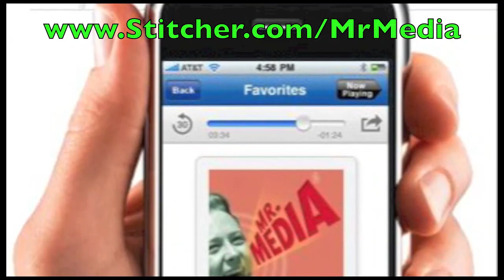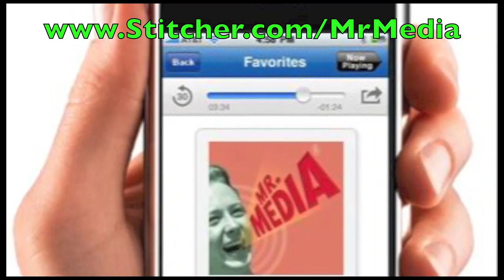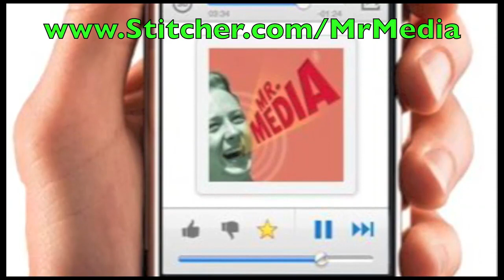Morgan Spurlock gets his geek on with Comic-Con doc! INTERVIEW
Arrow, Flash, Legends crossover is spectacular says showrunner! INTERVIEW

Morgan Spurlock first came to international attention with his face-first slide into bad cholesterol hell with Super Size Me, his month-long ode to McDonald's.

It was a great gimmick that had legs, much the same way that Roger & Me earlier launched the career of Michael Moore.

Both men bring a modern, populist point-of-view to their nonfiction storytelling; Spurlock, however, is the one who seems more interested in entertaining and less about directly beating viewers over the head to make a sociological point.

This week, Spurlock has two new products for the world to see.

In a moment, we're going to talk about Comic-Con: Episode IV: A Fan's Hope, in which he follows five attendees through the annual San Diego, California convention of comic book and genre movie supergeeks. Along the way, he captures his own conversations with Stan Lee, Joss Whedon, Frank Miller, Kevin Smith, Matt Groening, Seth Rogen and Eli Roth.

Spurlock is also the man behind a new TV series that debuted on Hulu this week, "A Day in the Life Of..." It's Hulu's first original programming and the first episode features one of my own podcast heroes, comedian Marc Maron.

Order the book, Comic-Con: Episode IV: A Fan's Hope, from Amazon.com